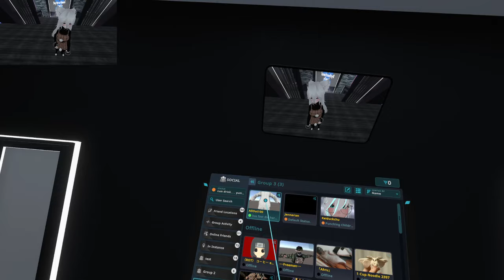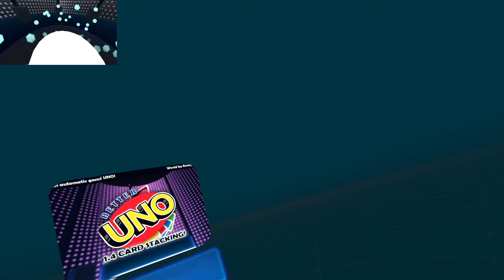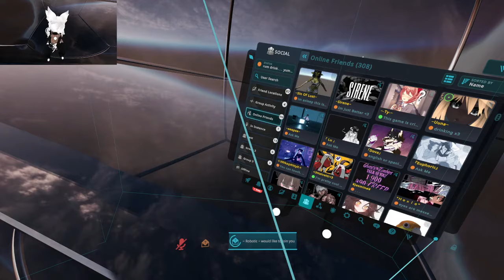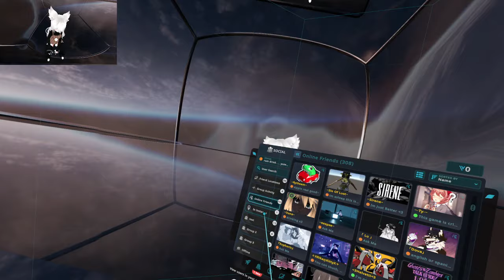Tipsy Vrchat Friday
trying a new mixed drink. it got me wobbly after one can then i had a few shots of vodka.. not as drunk but had fun.. the job hunt still continues